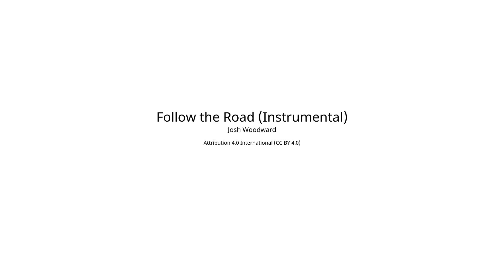Reihenhaus in gut situierter Stadtrandlage in Amstetten